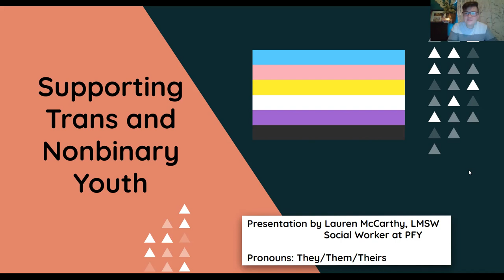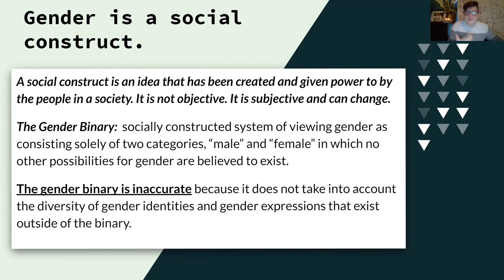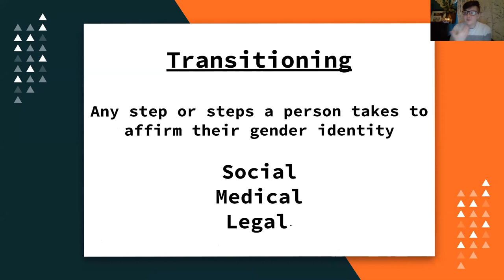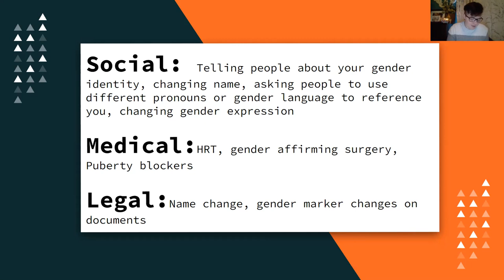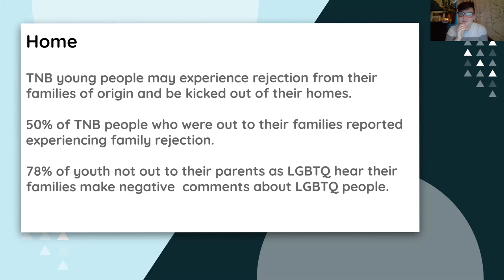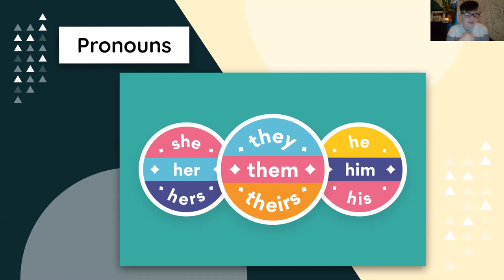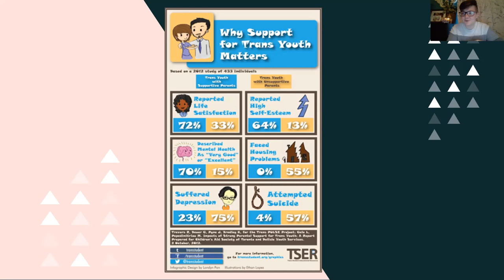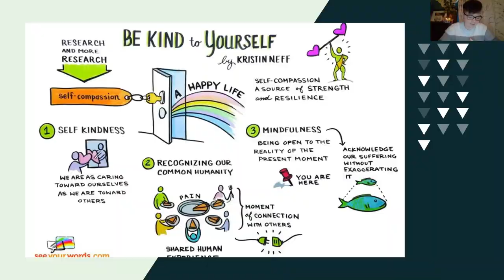Supporting Trans and Nonbinary Youth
Looking to learn how to be a support for trans and nonbinary (TNB) youth? PFY's Social Worker, Lauren McCarthy, LMSW, presents a workshop on the challenges faced by TNB youth and provides education on how to best support TNB young people! This workshop also provides education on gender identity and gender expression with a focus on the TNB community.